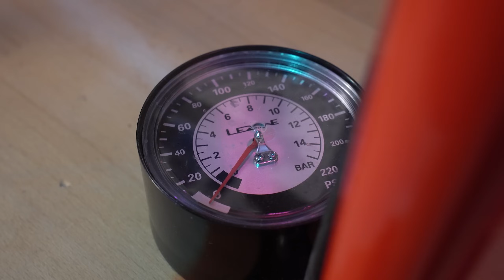LA MEILLEURE TÊTE DE GONFLAGE SUR LE MARCHÉ !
Depuis que le tubeless existe, on a jamais autant vérifié et gonflé nos pneus de vélo. Alors le mieux c'est d'être bien équipé pour réaliser cette action de façon efficace et rapide ! J'ai trouvé je crois la meilleure tête de gonflage du marché, l'ABS1 Pro !

LISTE DU MATOS UTILISES POUR LA VIDEO : (liens rémunérés par Amazon)
DJI Mic
DJI ACTION 4